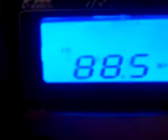Whiskeyjack (Double$hot Ent) Relativity Recordz Productions Home Base of Rap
Just a quick Video of where me and my partner Voddica and wife Jen Duece along with Afrodesiak work on producing and editing our music and videos.